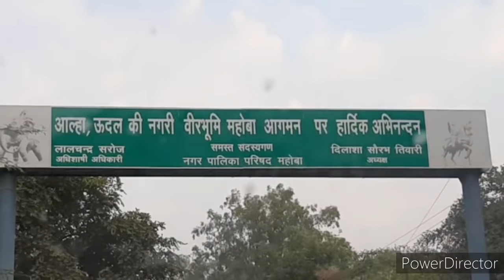🌺1 साल बाद घर आने पर मायके वालों का रिएक्शन 🌺आ गई आल्हा ऊदल की नगरी महोबा❤❤❤❤